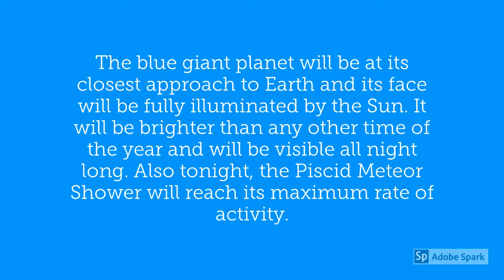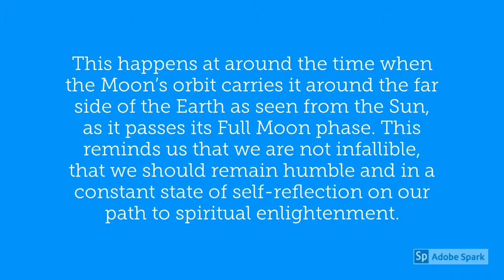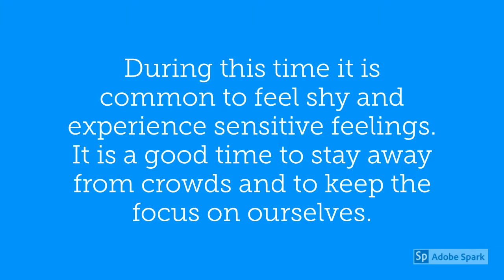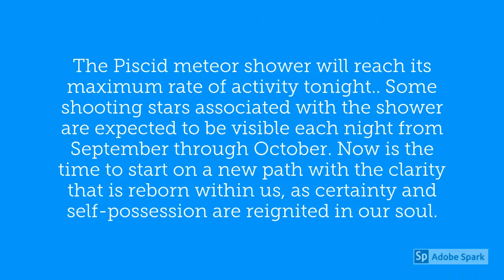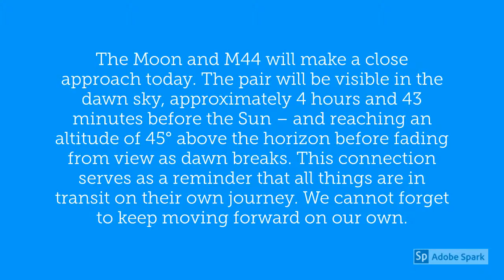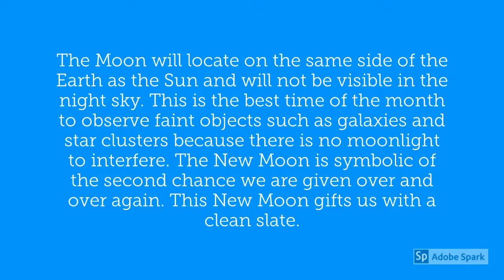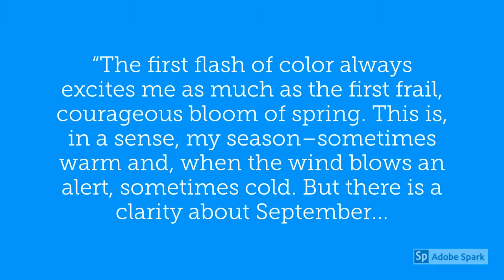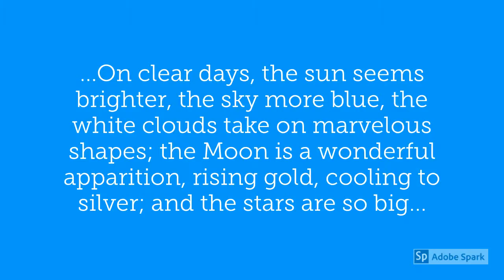September 2019 Astrological Events